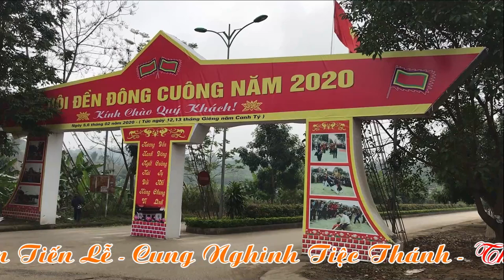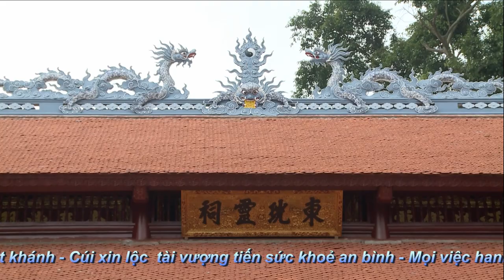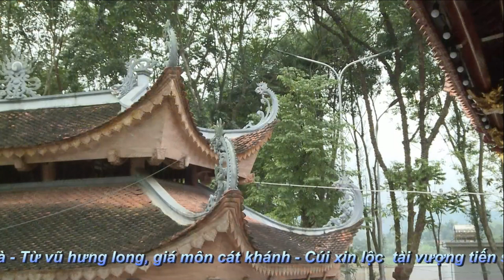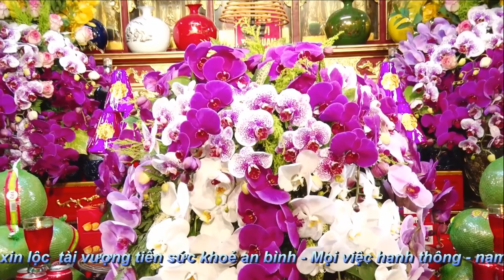Hầu Chúa Đông Cuông - Đồng Thầy Hoàng Lý Loan Giá Tại Phủ Tiên Hương